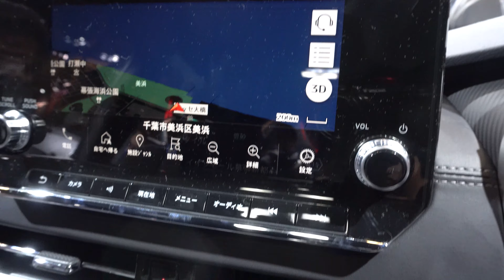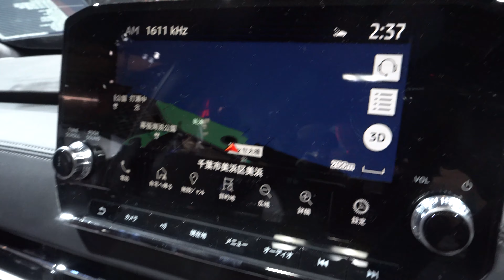2023 MITSUBISHI OUTLANDER Black Edition Premium - New Mitsibishi Outlander 2023 - 新型三菱アウトランダー2023年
内装・外装新型三菱 アウトランダー PHEV 2023年モデル
価格三菱 新型アウトランダー PHEV 2023年モデル
エクステリア インテリア新型三菱 アウトランダー PHEV 2023年モデル
New 2023 Mitsubishi Outlander PHEV Black Edition Premium Color (2023) Review Exterior and Interior
2023 Mitsubishi Outlander PHEV Review Interior Exterior
Mitsubishi Outlander PHEV 2023 Review Interior Exterior
2023 New Mitsubishi Outlander PHEV
All New Mitsubishi Outlander PHEV 2023
Interior Exterior Lighting
Mitsubishi Outlander 2023
2023 Mitsubishi Outlander
Outlander PHEV 2023
2023 Outlander PHEV
Outlander 2023
2023 Outlander
2023 New Mitsubishi Outlander PHEV White Color (2023) Review Exterior and Interior
New 2023 Mitsubishi Outlander PHEV (2023) Walk Around